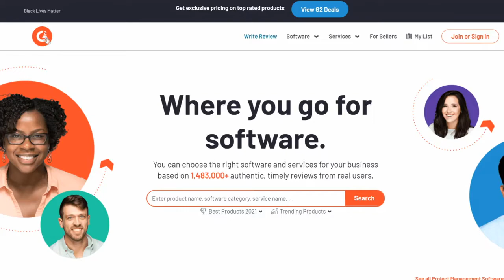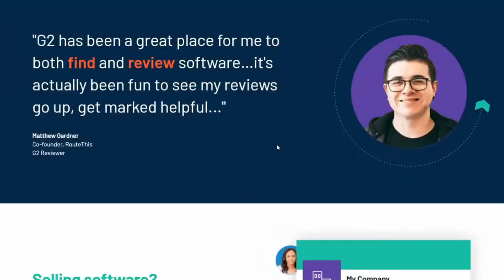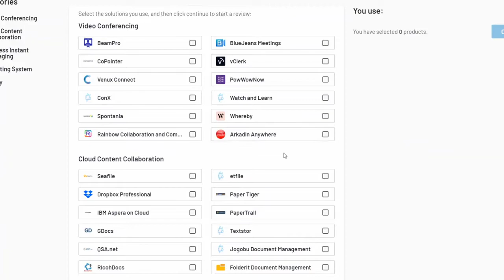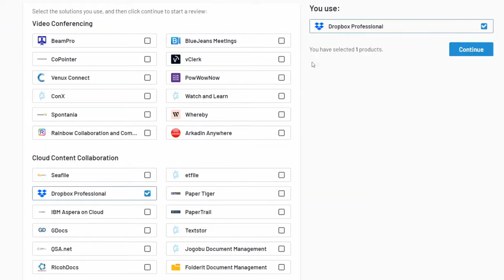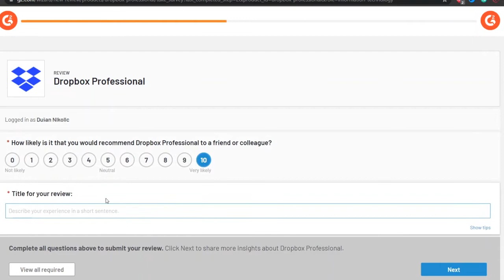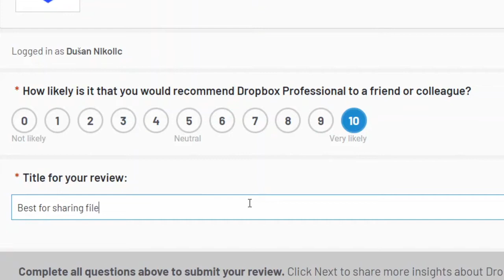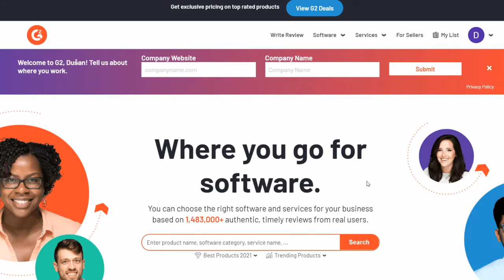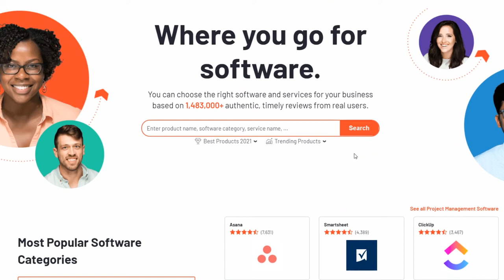NEW Affiliate Marketing App Pays $900/Day For FREE! (How To Make Money With Affiliate Marketing)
In this video, we discuss how to make money online as a broke beginner in 2021 by doing nothing. This requires no work and it works worldwide!